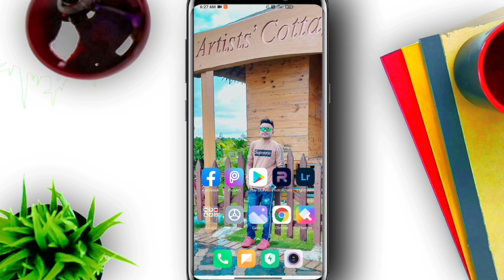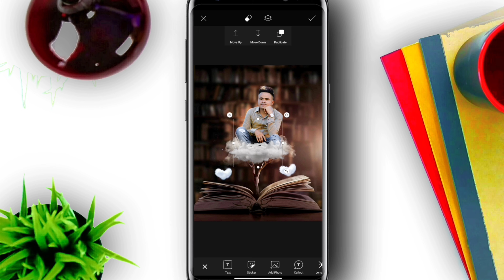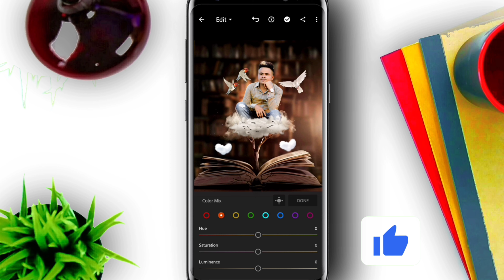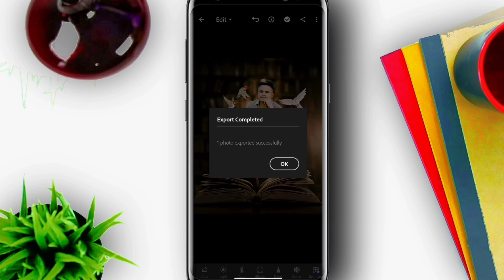PicsArt Cloud Book Photo Editing || PicsArt Photo Editing Tutorial || Asif Creation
1) How To Edit Photo In Picsart
2) How To Match Photo To Background
3) How To Save Photo Without Losing Quality
4) Best Website For Photo Editing Background
5) Picsart Latest Version
6) How To Use Picsart App
8) How To Edit Photo In Lightroom App
9) How To Manipulation Photo Editing In Mobile
10) Background Se Match Kaise Kare?
11) Picsart Editing
12) Prateek Pardeshi Photo Edit
13) Edit Like Vijay Mahar
14) Snapseed Editing Color Grading
15) How To Erase Background
16) Instagram Viral Editing
17) New Instagram Viral Edit
18) Instagram Trending Photo Editing
How to editing photo which picsart
remove bg
PicsArt 2021
PicsArt tricks
cb editing
color editing